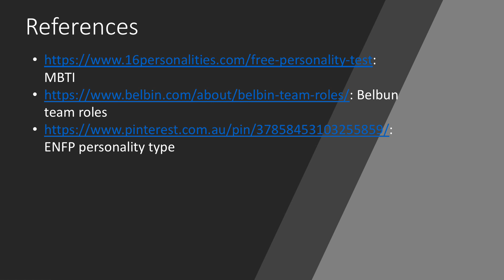Video reflection - BEX 3000